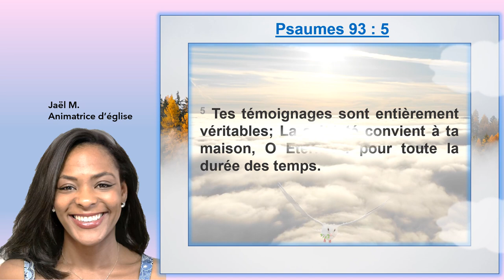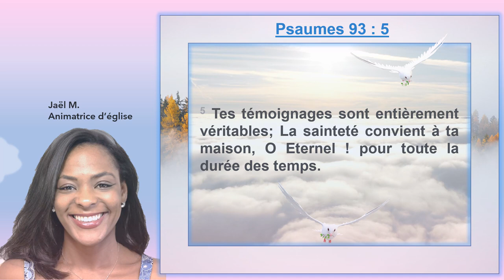Louange Psaumes 93:5